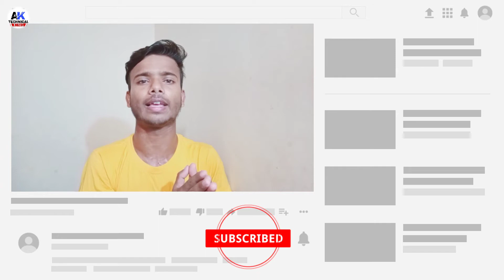Moto G8 Power Lite Best Flip Cover | Unboxing & Review | Under ₹500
Hii friends mai iss video me Motorola G8 Power lite ki unboxing and review kiya hu jo bahut hi accha flip cover aap video ko ache se dekhiye aur mujhe ummed hai appko ye video pasand aayegi to apn kaam zaroor kare.

NCS music